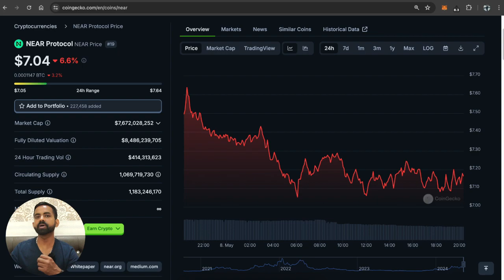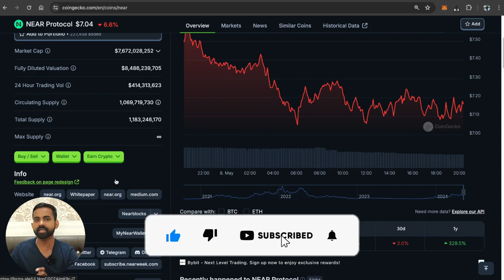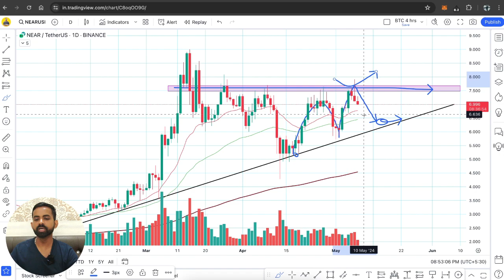Near Coin Price Prediction | Near Protocol Price Prediction 2024 | Near Protocol Bullish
Your Quries:

Near coin
near token news
near token news today
Near coin update today,
what is Near protocol,
near crypto,
Near hindi,
Near Coin prediction 2025,
Near Protocol prediction hindi,
near protocol airdrop guide,
near coin,
near coin price prediction,
near coin news today,
near coingecko,
Near price prediction,
Near price prediction 2030,
Near price prediction 2023,